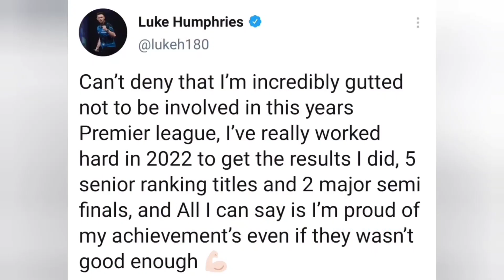Terechte boosheid: 'Humphries meer laten zien dan Dobey'